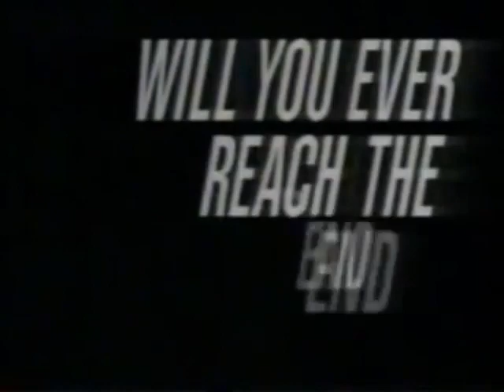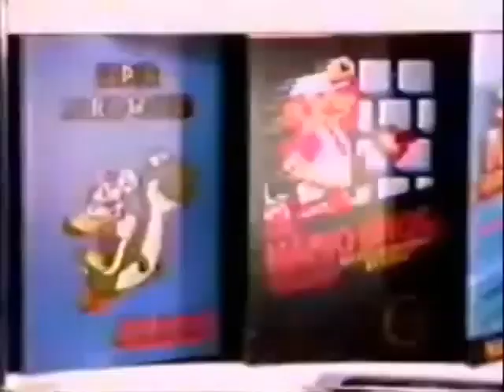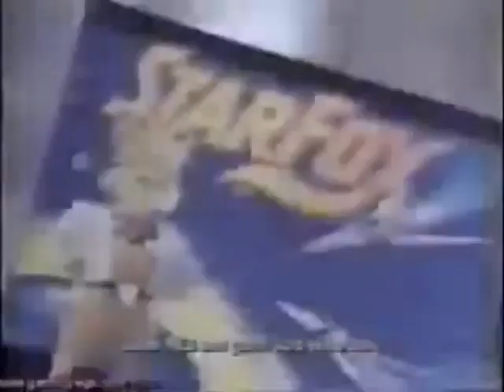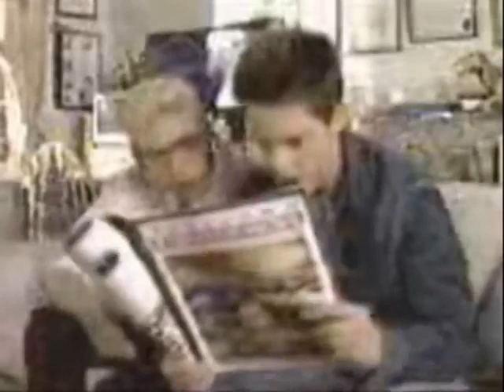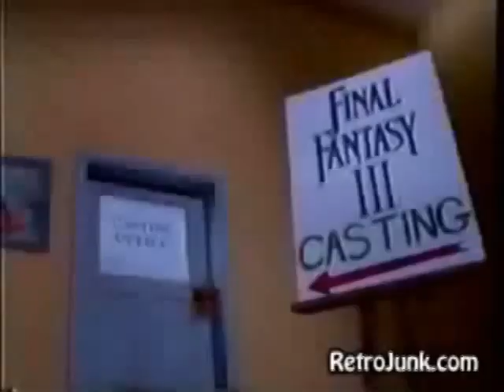SNES Commercials mLnR eX3XhY